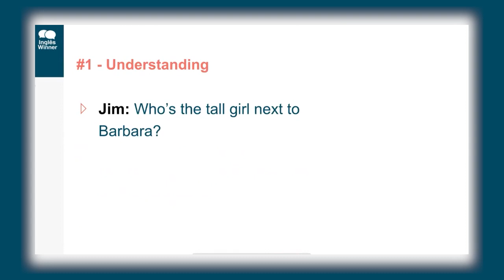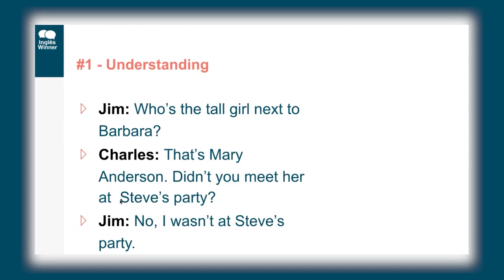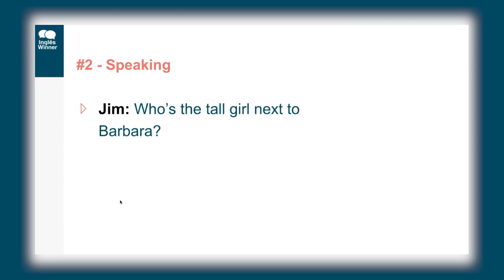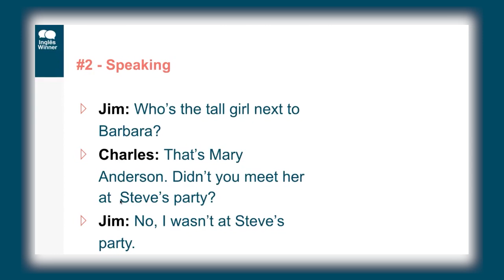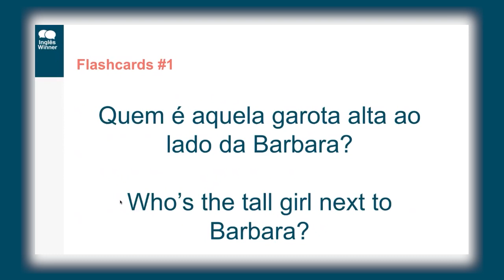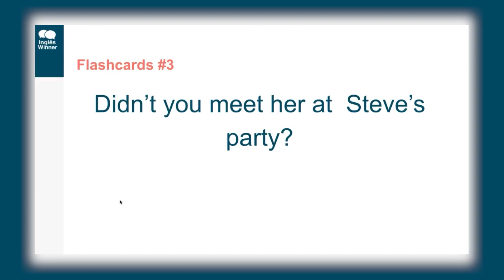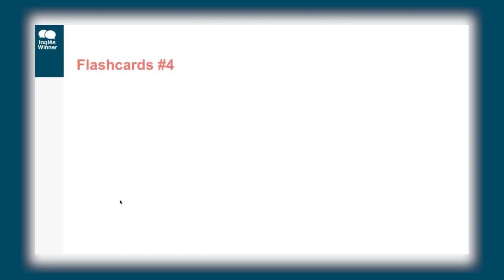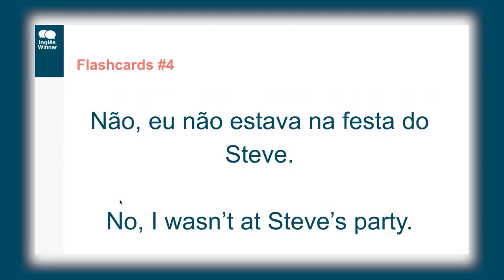APRENDA E MEMORIZE INGLÊS DE FORMA SIMPLES!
Paulo Barros  - Inglês Winner ► Paulo Barros é professor e apaixonado pela língua inglesa. Viveu, trabalhou e estudou nos EUA por quase 10 anos. De lá criou uma comunidade pioneira de ensino de inglês através de vídeos para brasileiros.